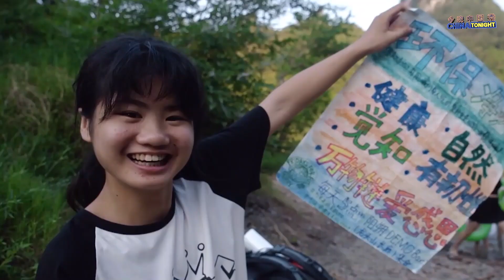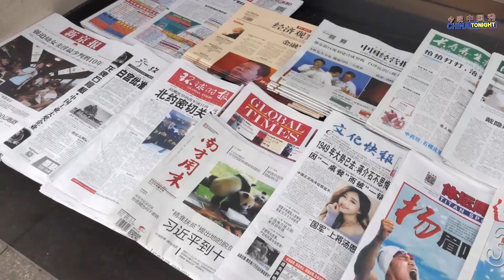What's driving China's approach to climate change? | China Tonight | ABC News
China has made much of its commitment to contribute to a solution for climate change, as well as other environmental causes. But unlike many other countries, the reform is not being driven by popular campaigns or pressure from political opponents.